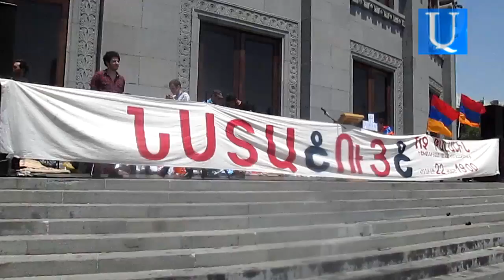Նստացույց. Օր 4